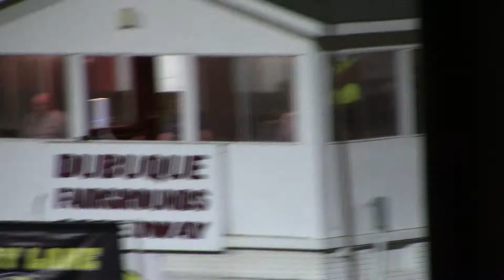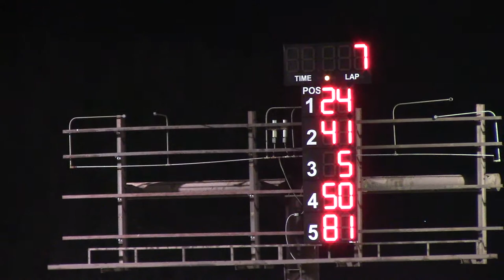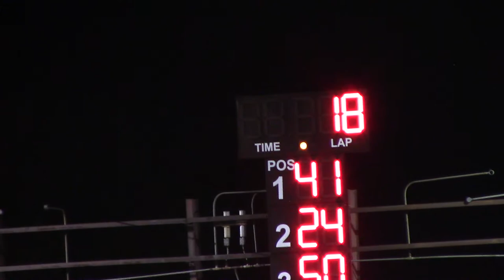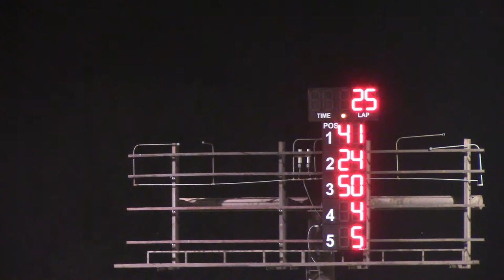Dubuque County Fair Sprint Invaders A Main 72517